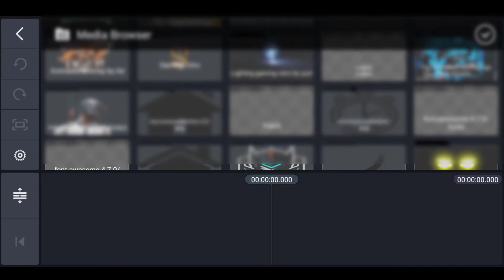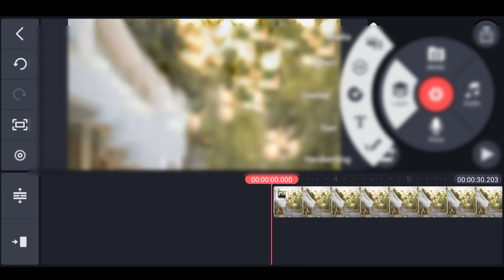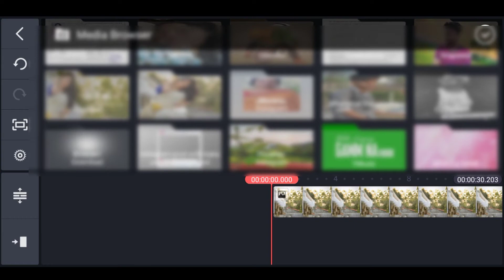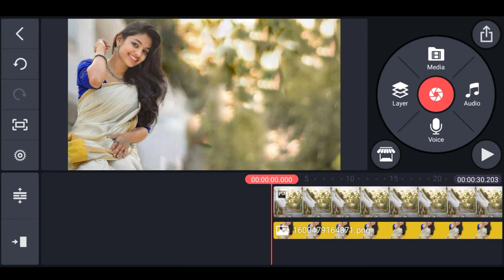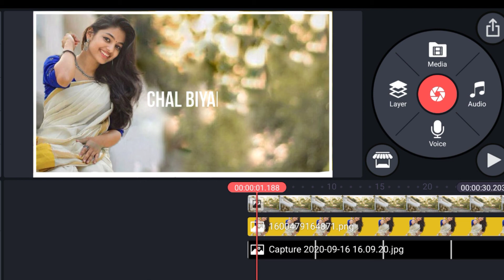Make Your Tranding Nagpuri Whatsapp Status Video With Kinemaster || VR Edition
Hey Guys aap sabhi ka mere Youtube Channel mai swagat hai,guys mai daily new Photo editing ,video editing ka tutorial lata hu !
So guys aaj is video mai apke liye Make Your Tranding Nagpuri Whatsapp Status Video With Kinemaster ka video  laya hu agr apko video pasand ata hai to video ka like kare or subscribe karna na bhule thank you

_____________Required Files__________